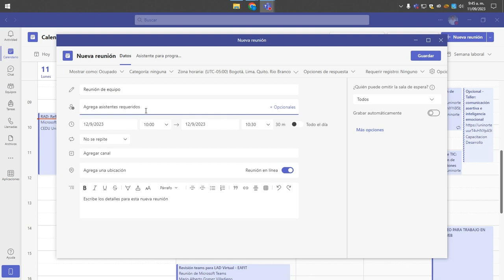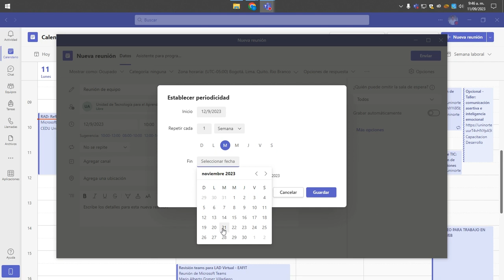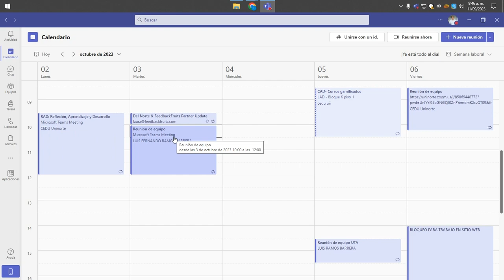Cómo crear una reunión recurrente en Microsoft Teams